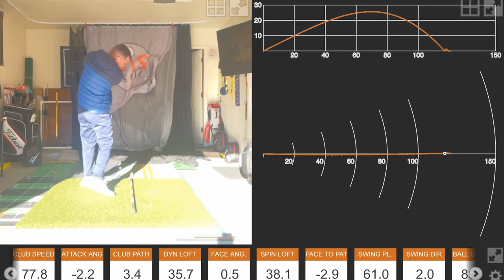Block vs. Random Practice || Practice Techniques To Get You To the Next Level || EJS Golf Academy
This is a great subject b/c it is one of those like the 10,000 hour rule by Malcolm Gladwell that is used erroneously often (Malcolm Gladwell says this is not a scientific number).  To make this simple, look at it like this, block practice is needed for grooving a new move that your Golf Professional is having your work on.  Random is the rest.  Most golfers need to spend much more time in random practice in order to improve.  Play your favorite golf course on the range. Visualize your drive, see it land and then get ready for your approach.  If you don't have any courses memorized, make one up.

Get your FREE PRACTICE GUIDE by going to: EJSGolf.com/Practice-Guide

Your support means a lot to me and encourages me to create more valuable content for you. Thank you for being a part of the growing army of golfers here at EJS Golf!

Coach Erik Schjolberg
EJS Golf Academy
EJSGolf.com/links